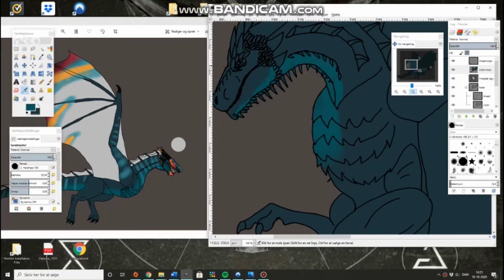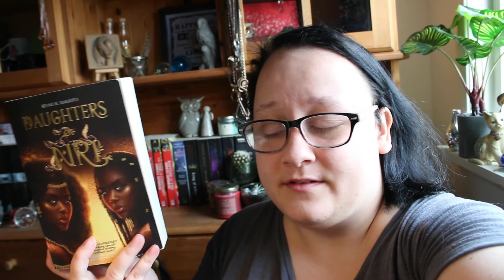Mental health, small haul and actually finish a book- Sep/October Vlog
Hello

September Month was hell and October went much better. I did combind the two month because of my lack of filming in September.